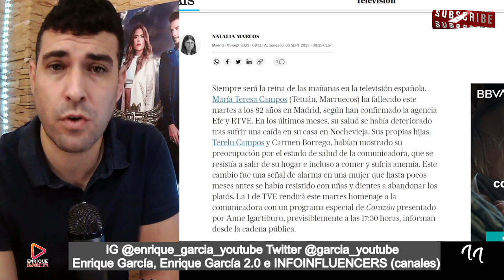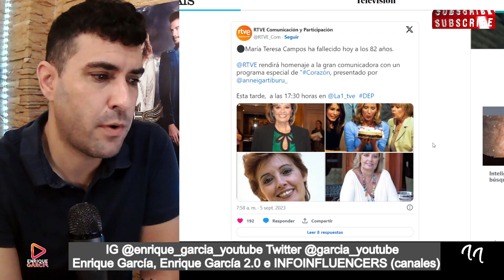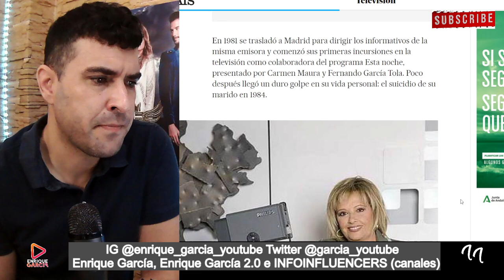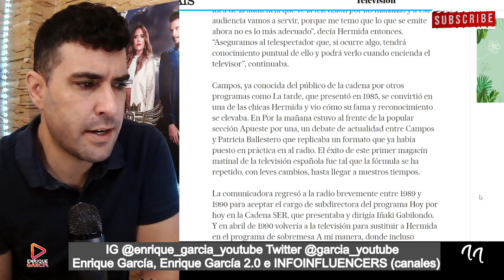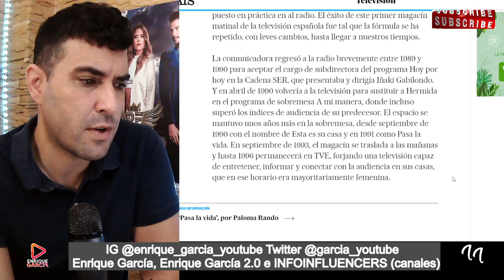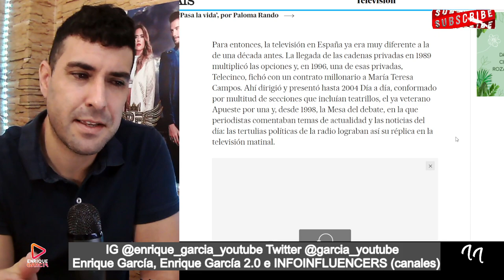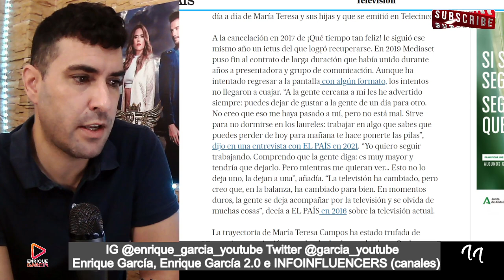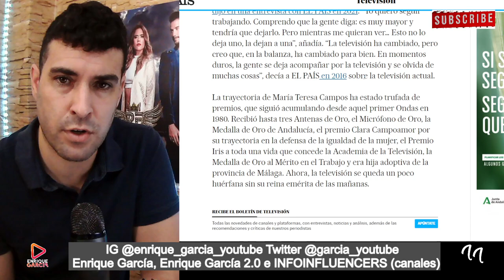FALLECE María Teresa Campos a los 82 años de edad en Madrid